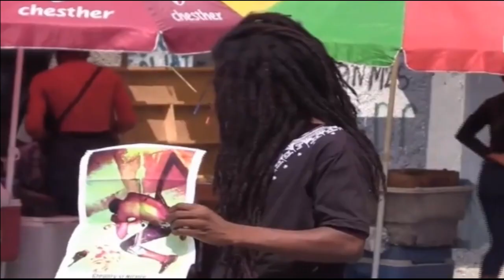Jistis pou Etidyan Gregory Saint Hillaire. Si Leta pa bay Jistis men sak pral pase